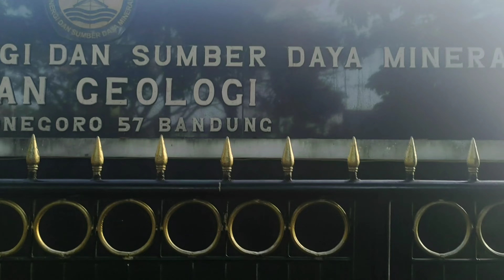Kota Bandung indah